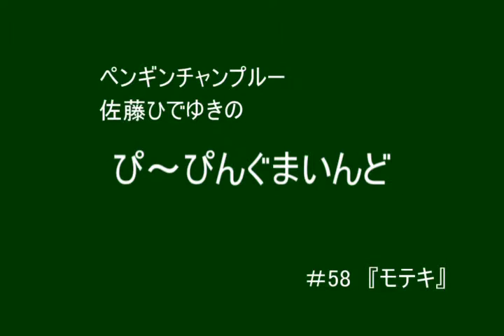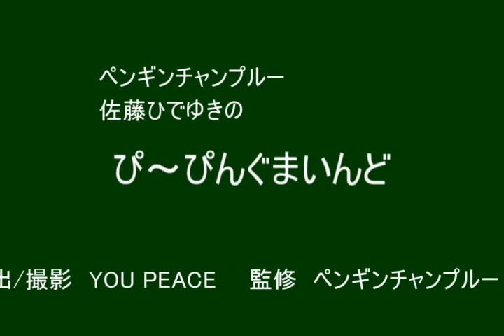モテキ ぴ～ぴんぐまいんど #58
ペンギンチャンプルーVo.佐藤ひでゆきがオススメする映画や書籍、漫画などの魅力を

久保ミツロウ原作、大根仁（おおねひとし）監督・脚本、
森山未来、長澤まさみ、麻生久美子らが出演、2011年に公開された映画です。

藤本幸世はオタッキーでモテない31歳。
幸世はだんだんみゆきに惹かれていくが、幸世の恋はどうなっていくのか？